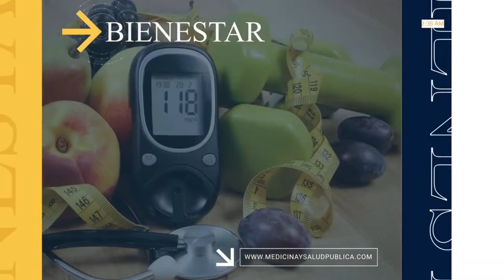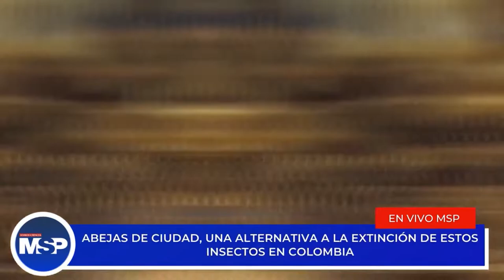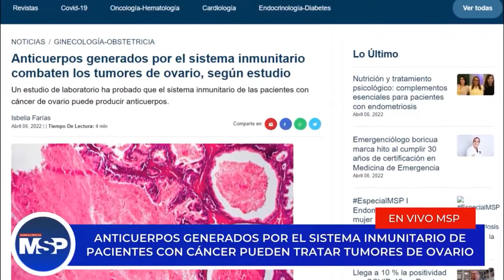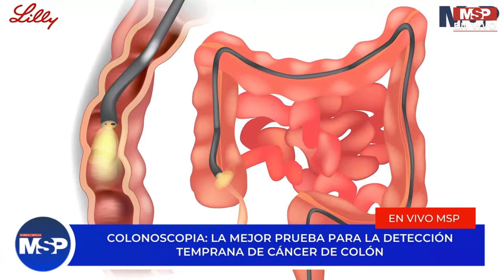La vacuna de la gripe es capaz de reducir los eventos cardiovasculares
NoticiasMSP I Las últimas noticias sobre la actualidad, sobre la salud, la medicina, el bienestar y la nutrición de los puertorriqueños. Mira lo que te preparamos

-La Transmisión del VPH no distingue género: las Autoridades médicas hacen énfasis en la importancia de vacunarse.

-Abejas de ciudad, una alternativa a la extinción de estos insectos en Bogotá, Colombia.

-Hoy se celebra el Día Mundial de la Actividad Física y su importancia para el bienestar en pacientes reumáticos.

-La Colonoscopia: la mejor prueba para la detección temprana de cáncer de colón.

-Endocrinólogos detallan estrategias educativas contra enfermedades tiroideas.

-Dos fármacos resultan efectivos para inhibir el daño respiratorio en recién nacidos.

-Vivir y crecer a partir del dolor: tenemos relato de una paciente con endometriosis.

-Los Anticuerpos generados por el sistema inmunitario de pacientes con cáncer pueden tratar tumores de ovario.